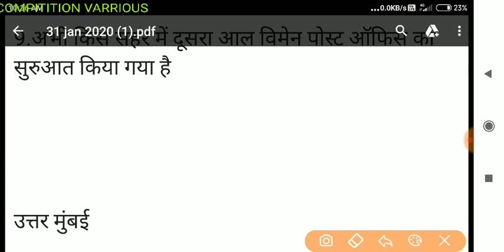Current affairs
Top 120 current affairs 2020 19

3000 question ka महासुपर युद्ध

Ssc Bank english

Railway rrb mock test 1

सम्पूर्ण हिंदी

31 January 2020